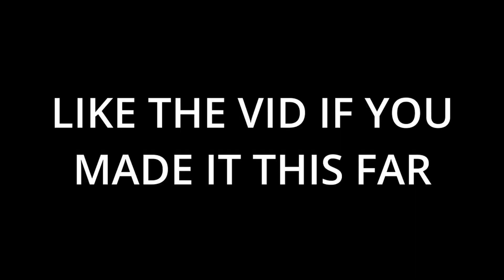Fake Security Guard Prank in Center City Philadelphia!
I did the fake security guard prank in Center City Philly!

I hope yall enjoyed the vid!

0:00 intro
0:27 muni skate pass
2:33 twerk
2:52 scanning at city hall
4:14 writing tickets
5:30 dont do drugs
5:52 on my block
7:15 outro